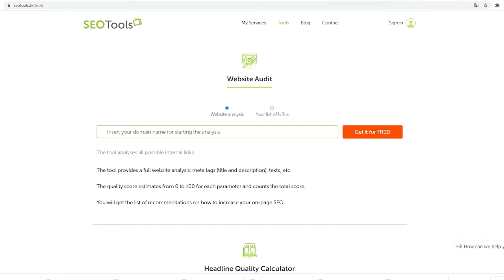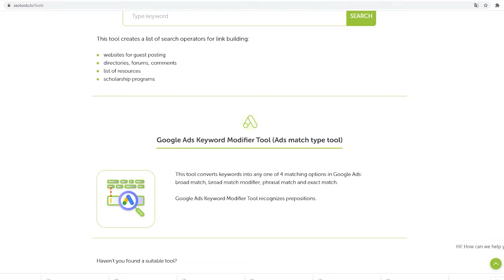Как получить клиентов на SEO (легко и быстро)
Если вы специалист со стажем, репутацией и множеством позитивных отзывов – то скорее клиенты сами будут находить вас.

А вот для новичков все сложнее.

Поэтому лучший способ для старта – начать с друзей. Предложите им свои услуги.

Далее уже используйте варианты из списка:

Зарегистрируйтесь платформах для фрилансеров: Freelancer, Upwork, Fiverr и других. Не брезгуйте брать низкооплачиваемые заказы, чтобы заработать себе рейтинг.

Заведите свой блог + канал на YouTube. Выкладывайте там полезный образовательный контент.

И конечно – заведите свой аккаунт в LinkedIn. Находите компании в разделе “Работа”, которые ищут сеошников. Не спешите отправлять резюме – сперва проявите активность в их профилях: оставляйте комментарии, высказывайте свое мнение и давайте полезные советы. Напишите письмо и скажите, что готовы сделать тестовое задание – например, аудит UX, тексты, ссылки, проверку на технические ошибки и т.д.

Содержание:
0:00 Вступление
1:01 Как получить клиентов на SEO для начинающих
2:50 Как получать корпоративных клиентов
3:56 Приобретайте новых клиентов благодаря консультациям
4:37 Техника от Garry Vee
5:43 Создайте свой личный бренд: ведите блог и участвуйте на конференциях
7:02 Развивайте свой сайт: полезный контент и полезные тулы
9:10 Предлагайте больше чем конкуренты
10:10 Уделите больше времени подготовке к продаже